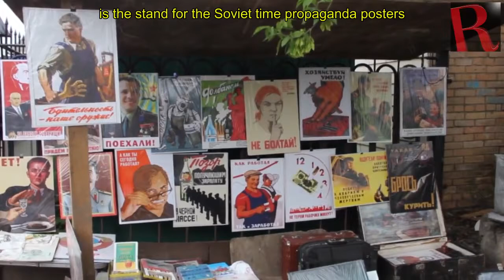Russian Flea Market